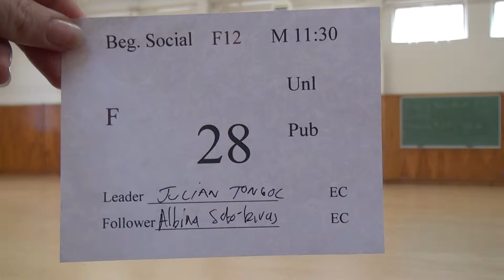00685 SJSU F12 F BS11 #28